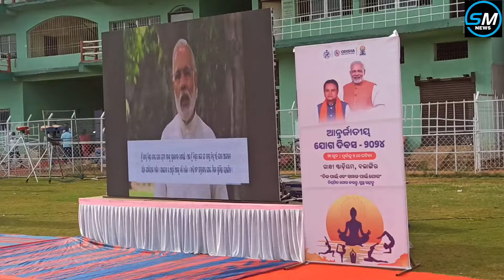ବଲାଙ୍ଗିର ରେ ଆନ୍ତର୍ଜାତୀୟ ଯୋଗ ଦିବସ ପାଳିତ:ଦୈନିକ10ମିନିଟ ଯୋଗ କରି ସୁସ୍ଥ ରହନ୍ତୁ:Dr ମୁକେଶ ମହାଲିଙ୍ଗ.